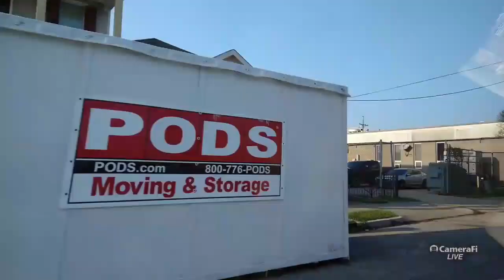3rd Ward Central city - New Orleans